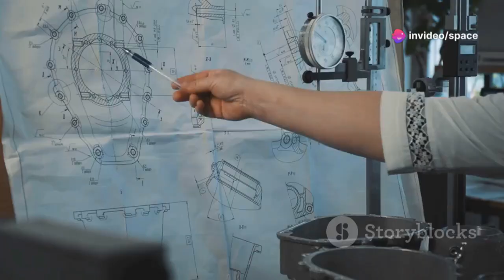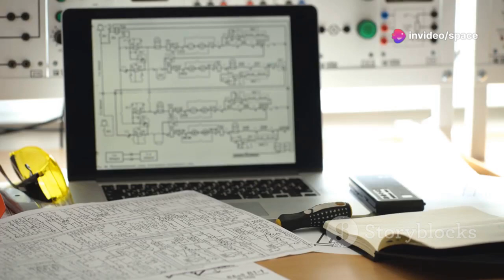Elon Musks FASTESTS Hypersonic Jet Reaching The Speed Of Light Defies All Physics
Elon Musk's latest innovation takes flight with the fastest hypersonic jet ever, pushing the boundaries of technology and challenging the limits of physics. This revolutionary aircraft, rumored to approach near-light speeds, could redefine transportation, making intercontinental travel almost instantaneous. With Musk’s vision at the forefront, the jet raises questions about energy requirements, safety, and the future of aviation. Could this breakthrough defy everything we know about physics and open doors to new possibilities beyond Earth?